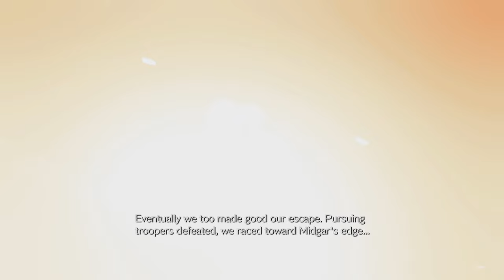FINAL FANTASY VII REBIRTH: Sephiroth's DOWNFALL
Here's the first part of Sephiroth's tragic story, watch as he begins his decent into madness.